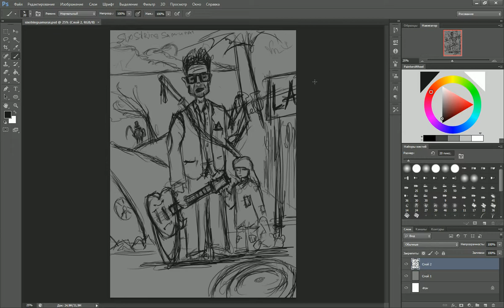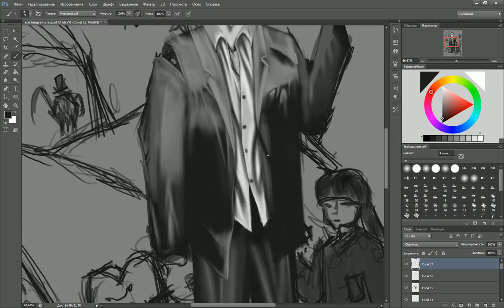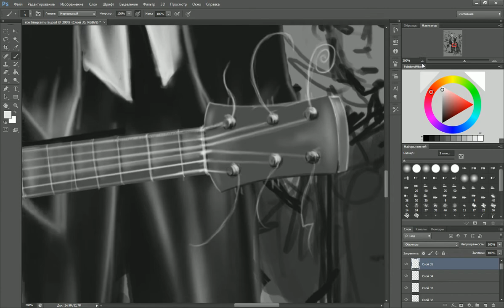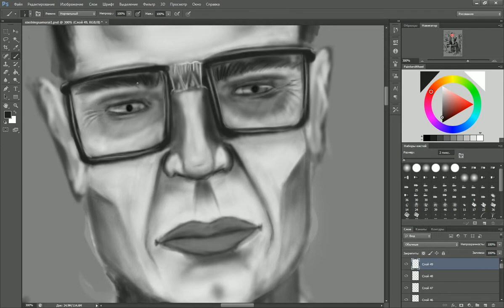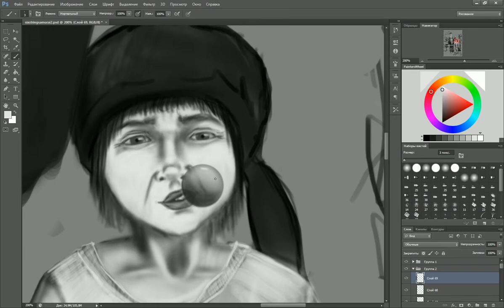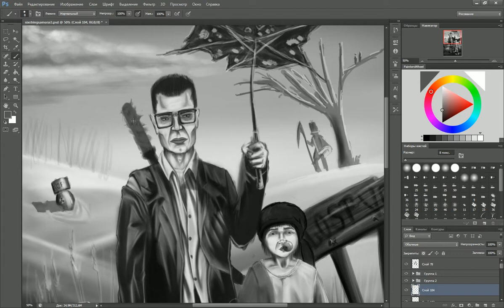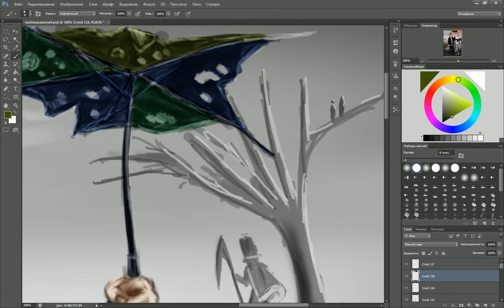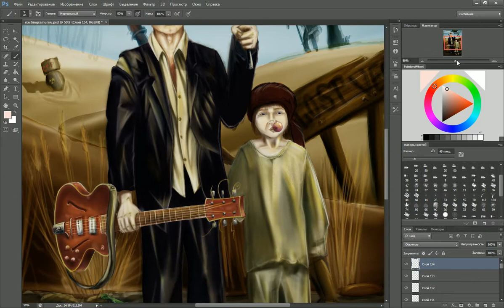Six-String Samurai speedpaint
Для ленивых...